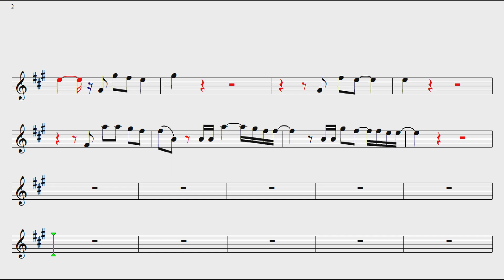The Older i Get 🎷Alan Jackson 🎷Demonstração Tenor sax🎷Princy